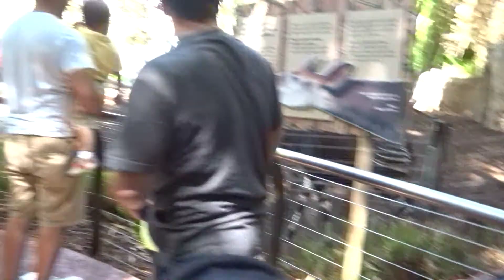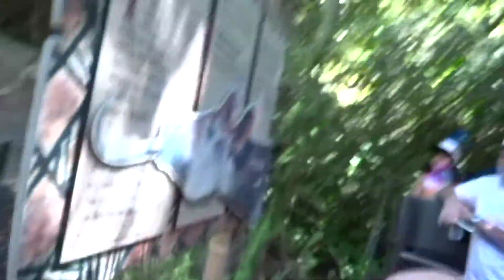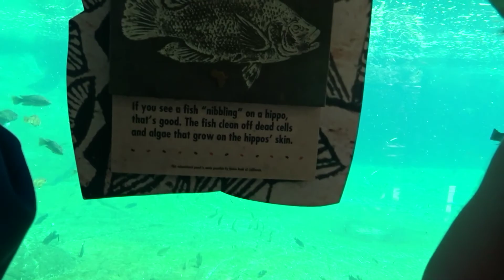BABY GOES TO THE ZOO! (8.31.14 - VLOG 53)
We took Gabriel to the zoo and he totally loved it!